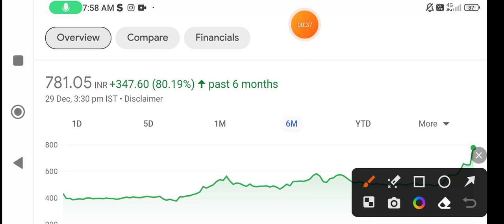Surya Roshni share | surya roshni share latest news | surya roshni share latest news today